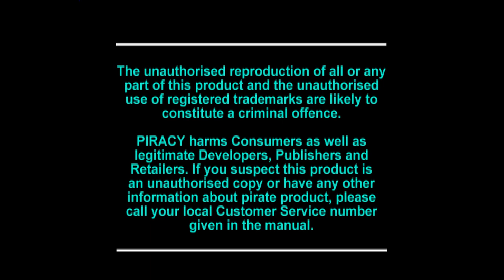エリア51 Special Pack. [PlayStation - Mesa Logic, Atari Games]. (1995). Arcade. All.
.Played By PiE. - "February 5th, 2023".
.Wiki. - "This game takes the player through several sections of the facility, including a warehouse and tunnels. The player character is tasked, along with fellow Special Tactical Advanced Alien Response (STAAR) members Lieutenant Stephanie Grant and Sergeant Major Marcus Bradley, to penetrate Area 51 and activate the nuclear self-destruct sequence. The player must defeat genetically modified zombie soldiers and aliens without harming any allied STAAR team members. If nothing but three STAAR team members are shot, the Kronn Hunter mode is started, taking the role of a Hunter, sent by the Kronn to eliminate the rebels".
00:00 - Intro
01:39 - Stage 1
03:53 - Stage 2
05:50 - Stage 3
08:51 - Stage 4
11:18 - Stage 5
14:27 - Stage 6
15:45 - Stage 7
18:22 - Stage 8
19:29 - End Credits